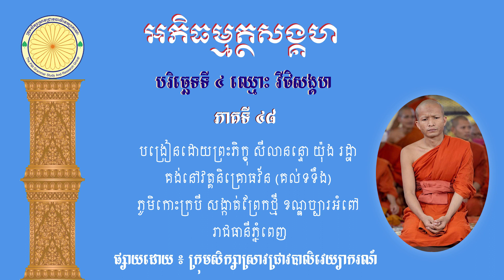អភិធម្មត្ថសង្គហ បរិច្ឆេទទី ៤ ឈ្មោះ វីថិសង្គហ បង្រៀនដោយព្រះភិក្ខុ សីលានន្ទ យ៉ុង រដ្ឋា ភាគទី ៤៨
អភិធម្មត្ថសង្គហ បរិច្ឆេទទី ៤ ឈ្មោះ វីថិសង្គហ បង្រៀនដោយព្រះភិក្ខុ សីលានន្ទ យ៉ុង រដ្ឋា ភាគទី ៤៨ ផ្សាយជាធម្មទាន Channel YouTube :